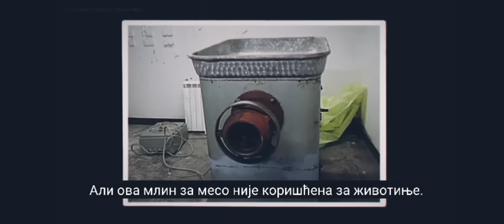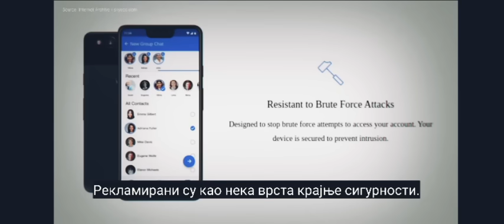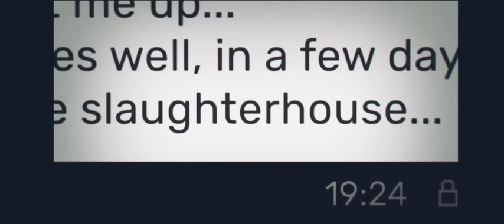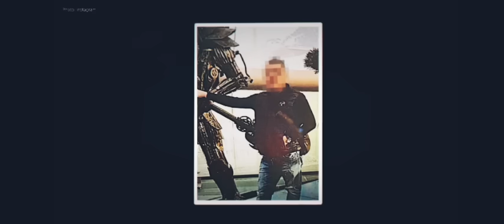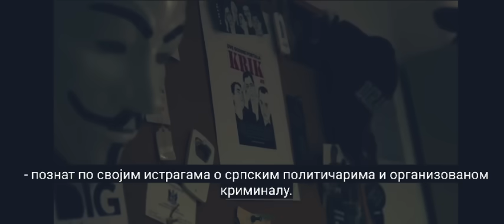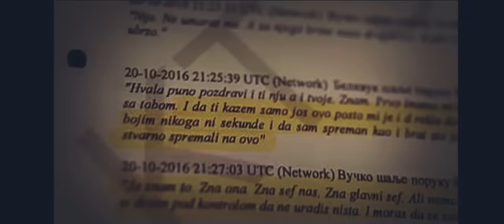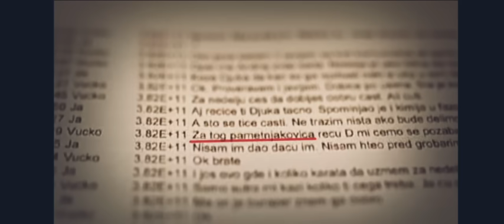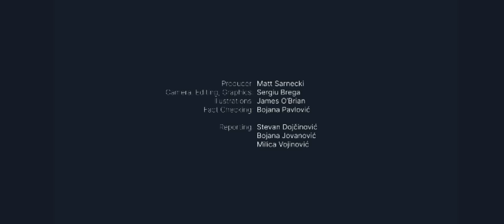VUČIĆEV KRIMINALNI KARTEL - BELIVUK